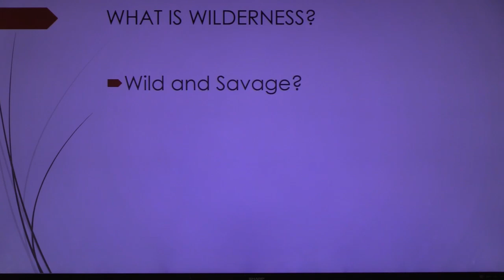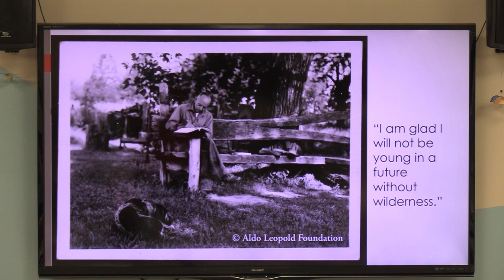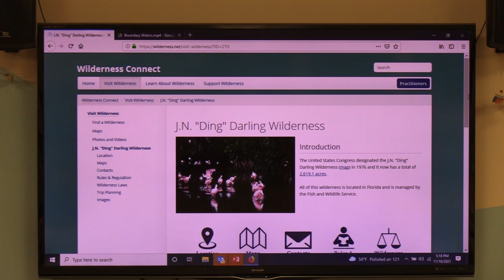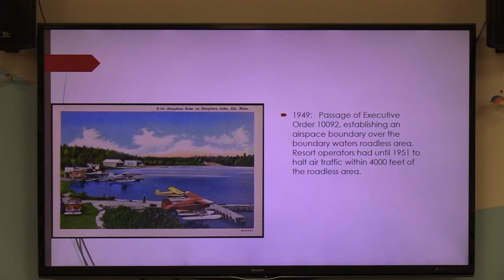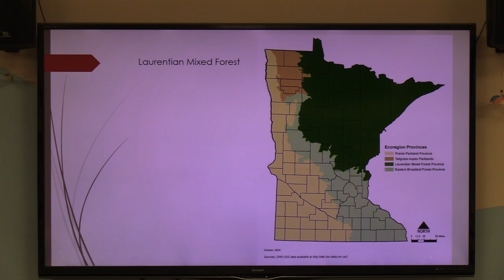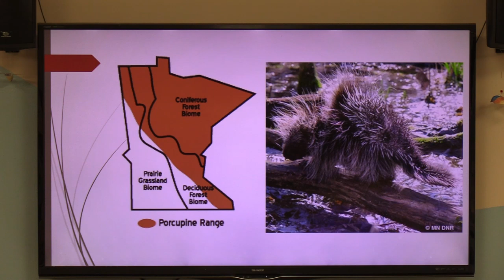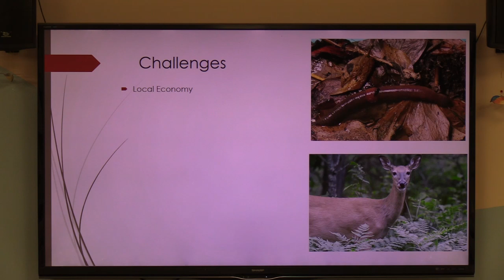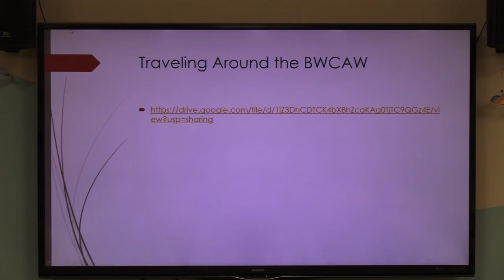Nahant Marsh Presents The Boundary Waters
A production of Muscatine Access Channel Nine. Brian Ritter Presentation on his visit to the Boundary Waters canoe Area Wilderness